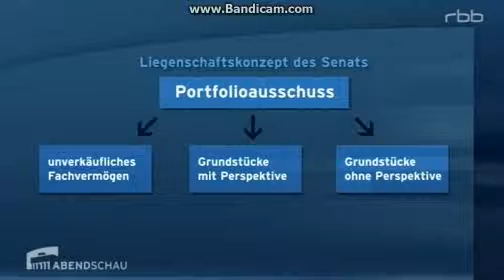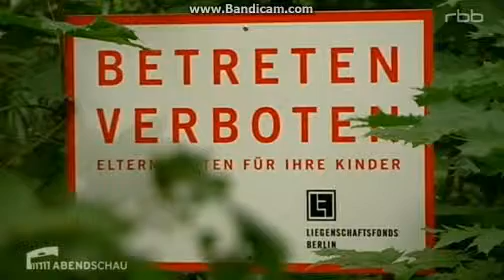Liegenschaftspolitik: Senat beschliesst Konzept | "Berliner Abendschau" 25.09.2012 | Daniel Buchholz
Neues Liegenschaftskonzept beschlossen

Grundstücke sollen künftig in Berlin nicht mehr nur nach dem höchstmöglichen Preis verkauft werden. Mit dem Verkauf von Landesvermögen sollen auch wirtschafts-, wohnungs-, kultur- und stadtentwicklungspolitische Ziele realisiert werden.

Das sieht das neue Liegenschaftskonzept vor, das der rot-schwarze Senat am Dienstag beschlossen hat.

Wichtigstes Instrument sei ein neuer Ausschuss, sagte Finanzsenator Ulrich Nussbaum (parteilos). Er werde zunächst alle Landesgrundstücke analysieren und bewerten. Damit sei Schluss mit der Senatslinie von 2010, dass Grundstücke zum Verkauf automatisch in den Liegenschaftsfonds wanderten, betonte der Finanzsenator.

Beitrag der "Berliner Abendschau" des rbb vom 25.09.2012